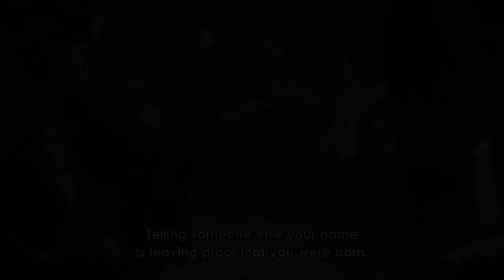I'm Quitting Heroing「 AMV」The Revolution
Anime: I'm Quitting Heroing